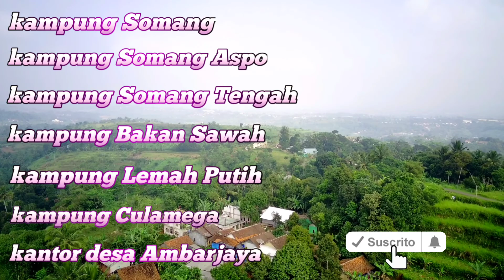KAMPUNG INDAH DI DESA AMBARJAYA KECAMATAN CIAMBAR SUKABUMI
Di KAMPUNG INDAH DI DESA AMBARJAYA KECAMATAN CIAMBAR SUKABUMI ini,kita akan melihat kampung indah dan kampung halaman,yang ada di desa Ambarjaya Ciambar Sukabumi.diantaranya kampung Sonang,kampung Somang Aspo, kampung Somang Tengah, kampung Bakan sawah,kampung Lemah putih dan kampung Culamega.

Di KAMPUNG INDAH DI DESA AMBARJAYA KECAMATAN CIAMBAR SUKABUMI ini juga kita akan melihat penampakan kantor desa Ambarjaya dari udara.

untuk lebih jelasnya silahkan simak videonya di KAMPUNG INDAH DI DESA AMBARJAYA KECAMATAN CIAMBAR SUKABUMI

by kang achit channel